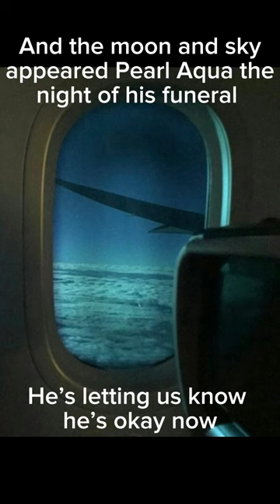I cried so hard while making this🥲shinee